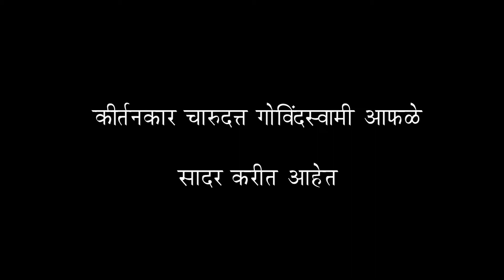Ganesh darshan 1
Kirtan Charudatta